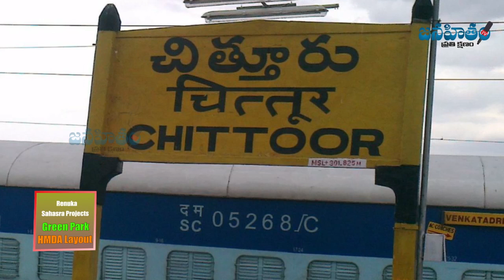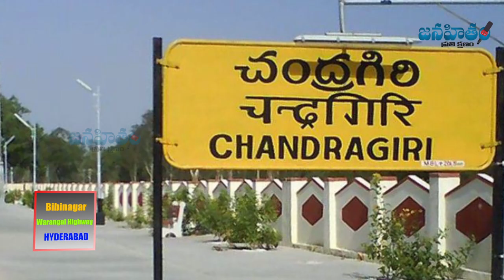చంద్ర‌గిరి కోట‌పై వైసీపీ జెండా రెప‌రెప‌లా ?